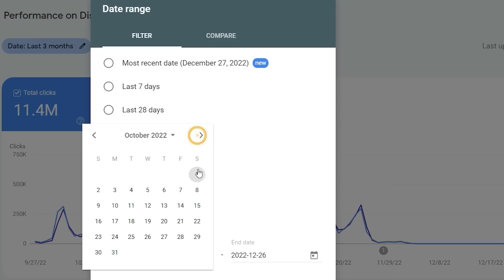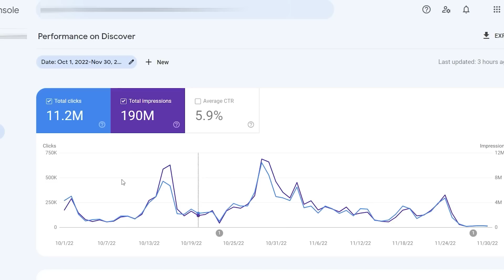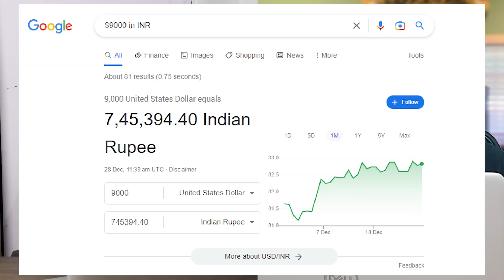🔥 गांव के Blogger ने 2 महीने में कमाए 7Lakh | Traffic & Adsense Proof | Google Discover MasterClass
Use Code: BECOMEBLOGGER

In this video I have featured @ShailendraMauryaOfficial. A blogger & YouTuber from a Village of UP have achieved really amazing numbers through Google Discover in less than 3months. I hope after watching this interview you will get some motivation and insider about how one can earn money through Blogging with the help of Google Discover.

Jump To
0:00 Coming Up
0:52 Introduction
1:33 Shailendra Bhai Education & Background
3:00 Offline Business to Online Work
4:03 Learn about Online Work
5:05 Started 1st Blog & Adsense Banned
8:20 Started work on Trending Topic
10:57 Google Discover Traffic Proof
12:25 Blog Adsense Earning Proof
13:44 Important Announcement
15:52 Google Discover full Roadmap
19:17 Copy-Paste in Google Discover?
21:28 Daily Minimum Article Posting
22:37 Time to Get into Discover
24:52 Google Discover Future Potential
26:41 Tips for Beginner Bloggers

Camera (Nikon D5600)
Lens (Nikkor 35mm)
Mic (Boya M1)
Laptop (MacBook Air)
Light (Godox SL60)
Phone (iPhone 13 Pro Max)
Keyboard (Logitech MK220)
Monitor (LG 24Inch IPS)